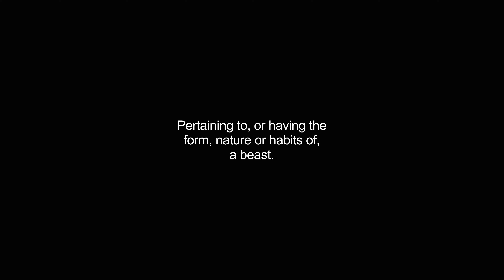beastly video Dictionary meaning and pronunciation